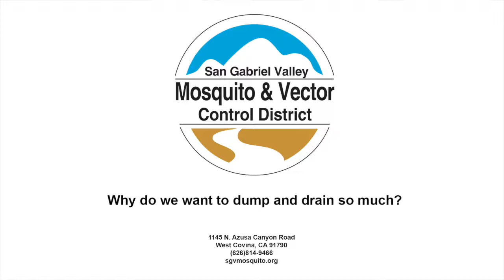Mosquito Larvae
Why should you tip 'n toss? Over 100 mosquito larvae can fit comfortable in something the size of a bottle cap. A mosquitoes egg raft can have up to 300 larvae hatch out of it; so no matter the size tip 'n toss any standing water.

NoWaterNoMosquito.org